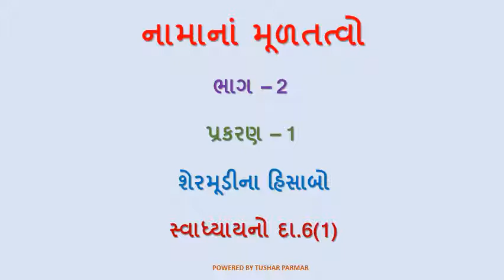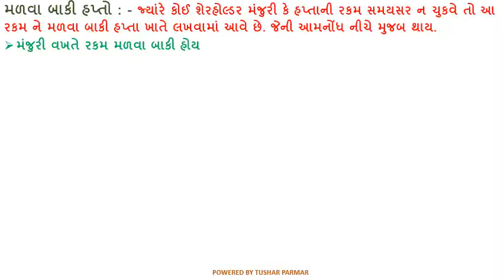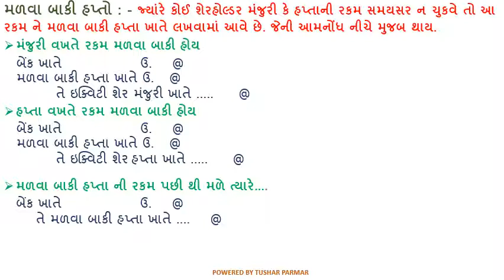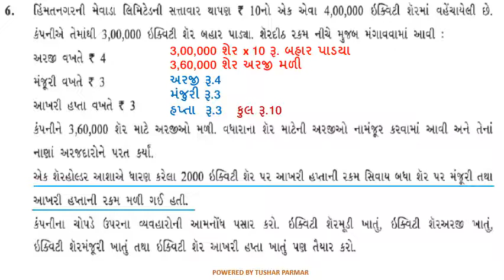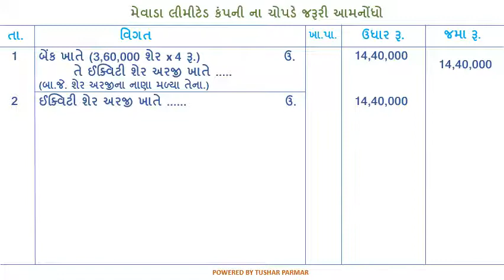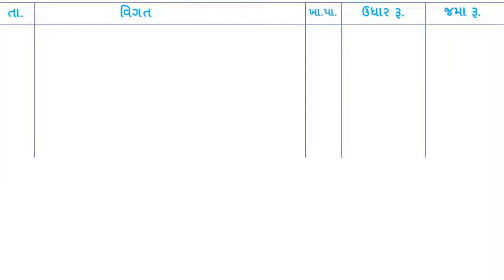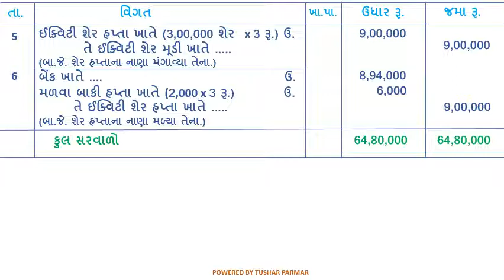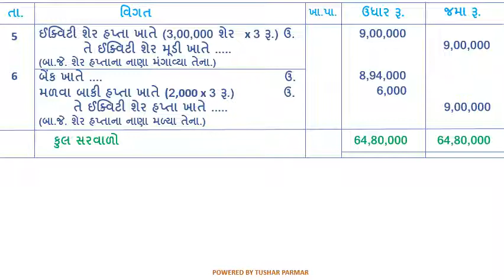ધોરણ-12(કોમર્સ), વિષય-ના.મૂ., ભાગ-2, પ્રકરણ-1, શેરમૂડીના હિસાબો, Lecture - 7